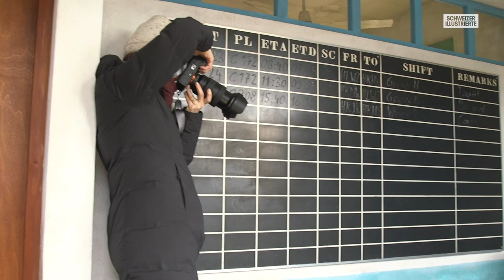Nadine Strittmatter im Reise-Interview: «Afrika ist mein Kraftort»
Als Topmodel hat Nadine Strittmatter bereits die ganze Welt bereist. Beim Reise-Interview im Zoo Zürich verrät die Aargauerin ihren Reisetyp, wo ihr das Meer am besten gefällt und welches Land sie garantiert nie besuchen wird.